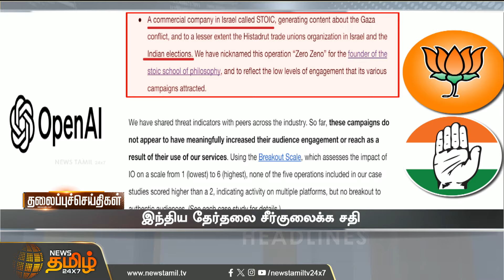Today Headlines - 01 June 2024 | 06 மணி காலை தலைப்புச் செய்திகள் | 06 AM Headlines | News Tamil 24x7